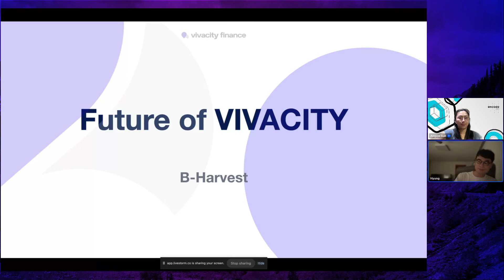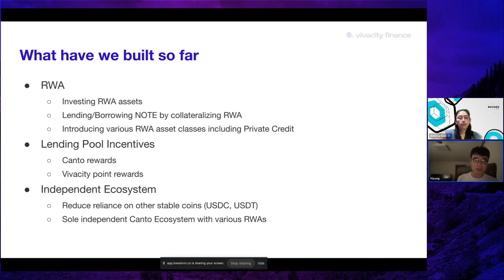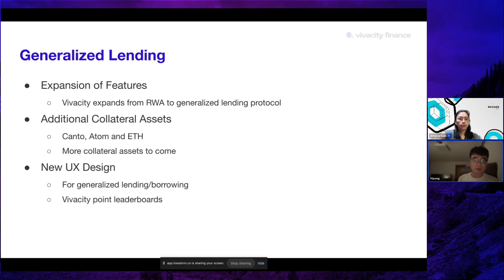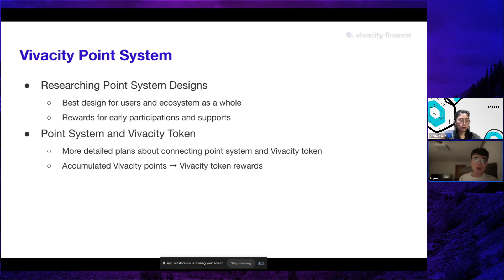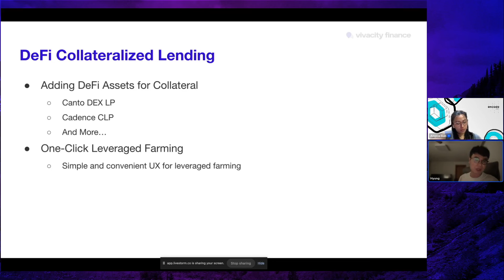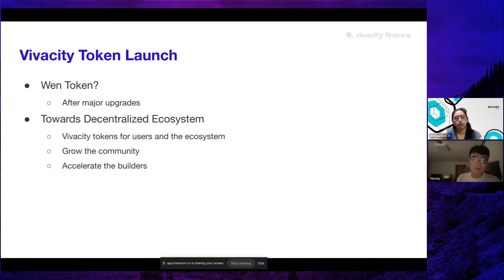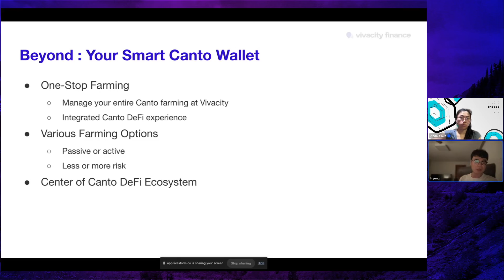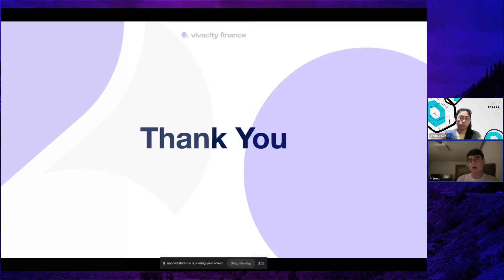Canto Online Hackathon: Future of Vivacity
On Thursday, 11th April 2024, we were delighted to host the "Future of Vivacity" workshop for the Canto Online Hackathon Powered by Encode Club! A huge thank you to Hyung Lee from B-Harvest for joining the event and sharing his wisdom!

Ready to build? Check out our Hacker Pack on Notion for all the resources, workshop dates and bounties

About the Canto Online Hackathon:
Join the Canto Online Hackathon and showcase your skills! This four-week online event provides opportunities for developers to improve their skills and work on projects on Canto. Complete bounties and compete for a prize pool!

What's next?
More workshops, of course! The next workshop "Building Community" takes place on 15th April 2024 at 4 pm BST.

About Vivacity
Vivacity Finance is a lending market for onchain, institutional-grade real world assets. Vivacity delivers diversified exposure to RWAs & neofinance on Canto.

About Canto
Canto is a permissionless general-purpose blockchain running the Ethereum Virtual Machine (EVM). It was built to deliver on the promise of DeFi – that through a post-traditional financial movement, new systems will be made accessible, transparent, decentralized, and free.

Encode Club is a global community of top developers, professionals and talented students in Emerging Tech. Through leading educational programmes such as hackathons, bootcamps and accelerators we help you advance your career and work with transformative companies.

Timestamps:
00:00:00 Introduction
00:04:14 What have we built so far
00:08:03 Roadmap
00:08:44 Generalized Lending
00:10:27 Vivacity Point System
00:11:47 DeFi Collateralized Lending
00:13:00 Vivacity Token Launch
00:14:58 Beyond: Your Smart Canto Wallet
00:18:59 Q&A
00:29:31 Conclusion